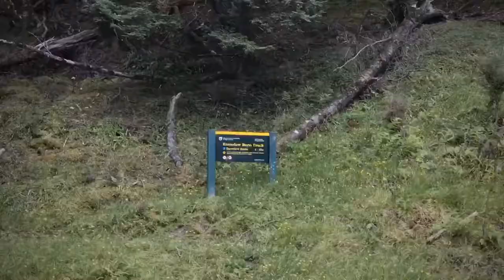BREATHTAKING Earnslaw Burn Hike. The REAL Kazhad-Dum! (Rings of Power)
New Zealand January 2020

After an accident caused delays to our camping trip we arrived at Diamond Lake just before sunset. Under the fading light we made dinner then quickly retreated into the safety of our campervans from the sandflies, which are known to be prevalent at dusk. Our kayaking plans had to be put off until the following morning.

We headed out onto the lake after breakfast. Combating strong winds we occasionally rested to admire the beautiful mountains in the backdrop that make up the surrounding Mount Aspiring National Park in a region known as Paradise.

There is a bit of contention about how Paradise got its name, an Article from 1860 supports the theory that it was named after its natural beauty. Another theory is that it is named after its abundance of Paradise Shelducks of which we saw many on Diamond Lake.

We also saw families of Black Swans on the Lake. Interestingly the Native NZ Black swans were hunted to extinction by the first Polynesians to arrive in NZ around 6-700 years ago, they were slightly larger and less capable of flying for extended periods of time than the current black swans that reside which were introduced from Australia in the 1860's. Although closely related to the original swans of New Zealand there is a debate whether or not the current black swan population which is approximately 50,000 in numbers should be considered native.

After an hour or so on the lake we headed back in and made our way to the start of the Earnslaw Burn Track nearby.

The Earnslaw Burn is effectively a trail that follows a clear freshwater river to the Heart of Mount Earnslaw fed by its impressive glacier. A burn is actually a Gaelic Scottish word for a freshwater stream and like the nearby township of Glenorchy was named by Scottish immigrants to the area in the 1860's.

The trail itself was in fairly harsh condition. Many area's were covered in deep mud with countless fallen trees and stream crossings. We took a break for lunch on some fallen trees then continued our journey up through the thick beech forest.

  The name Mount Earnslaw was given by a surveyor J.T Thompson who's father came from the village of Earnslaw in England. The local Maori people of the Ngai Tahu tribe have a long historical association with the mountain which they gave the name Pikirakatahi. They had a legend that during its formation a wedge of Greenstone (known as Pounamu) was inserted into the mountain, and stood as a guardian to the area which was commonly used by the people in search of the precious Pounamu.

After 6hrs or so of hiking through harsh conditions we finally arrived, I had an opportunity to view the glacier itself. Before returning back to the valley to set up camp in the rain.

We woke up to blue skies and sunshine. With excitement we made our way up to the Glacial Basin, a 6km round trip journey to and from camp through conditions that left the trail unrecognizable in many areas. Passing through high grass, scrubby bushland and rocky country we arrived in the Glacial basin.

 The valley was lined in cascading waterfalls that had to of reached the hundreds in number. The Glacier itself glistened in the sunlight and rose up high in the distance which spurred our energy to keep on travelling through the long grass and the mud.

It's easy to see why Peter Jackson was inspired to use the Earnslaw Burn and Glacier as a filming location in his Multi Award winning Lord of the Rings Trilogy and The Hobbit series for the Misty Mountains. It can be seen as the Peak of Caradhras in the Fellowship of the Ring as the Fellowship make their way over a high snowy pass. Sean Bean who played Boromir was so terrified of the Helicopter flight that he refused to ride in a Helicopter again afterwards, his tense glare can been seen in the film as he picks up the ring in the snow. The Glacier can be seen in the background in An Unexpected Journey as Bilbo and the Dwarves leave Rivendell and head for the Misty Mountains.

Miranda needed a break close to the end but I had the urge to continue on. Nothing can compare to the sight up close. The valley walls stood high above like towering giants, as countless waterfalls cascaded all around like tears, spraying me with cool wet air. They almost seemed to move in slow motion due to their long drops from the melting glacier.

The walk back was an excessively slow 12.5kms to the start but the journey was worth it just to say 'I've stood among giants and felt their tears!'.

Track Name: Inspirational Cinematic Trailer